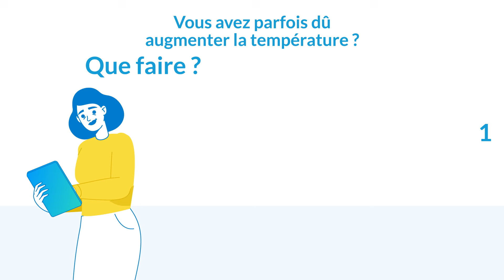Comment savoir si votre maison est prête pour une pompe à chaleur ? Faites le test des 50 degrés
Vous vous demandez si vous pouvez chauffer votre logement uniquement grâce à une pompe à chaleur ? Découvrez, étape par étape, comment réaliser le test des 50 °C, une méthode simple et efficace.

C’est la question que nombre de ménages se posent : comment savoir si votre maison est adaptée pour accueillir une pompe à chaleur ? Grâce au test des 50 °C, vous pouvez le savoir.

Dans cette vidéo, nous vous accompagnons étape par étape pour évaluer si votre maison est compatible avec une pompe à chaleur. Une méthode fiable et gratuite pour prendre la bonne décision !

Pourquoi faire ce test ?

– Pour évaluer la compatibilité de votre maison avec une pompe à chaleur ;
– Pour optimiser votre système de chauffage actuel ;
– Pour améliorer la performance énergétique (PEB) de votre logement ;
– Pour réduire vos factures énergétiques ;
– Pour contribuer à la transition énergétique;

Pourquoi la pompe à chaleur est une solution d’avenir ?
Face à la fin annoncée et prévue des combustibles fossiles, comme le mazout, les foyers doivent miser sur des alternatives plus durables et plus efficaces. Parmi elles, les différents modèles de pompe à chaleur.

Dans certaines situations, notamment pour les nouvelles constructions ou les maisons rénovées, la solution idéale peut être la pompe à chaleur air-eau. Cet appareil peut facilement remplacer votre chauffage actuel au mazout, puisque vous pouvez, dans la plupart des cas, le faire avec un minimum de travaux !

Et si ce modèle n’est pas envisageable dans votre situation ? Cela peut arriver, par exemple, en raison de radiateurs incompatibles. Il existe une excellente alternative ; la pompe à chaleur air-air. Ce système fonctionne comme une installation séparée, semblable à un climatiseur, et peut être combiné à un chauffe-eau thermodynamique pour votre eau sanitaire.

Quel que soit le modèle de votre pompe à chaleur, c’est une solution parfaite pour passer un véritable cap énergétique en optant pour un chauffage résolument tourné vers l’avenir. Une façon de dire définitivement adieu aux combustibles fossiles, de dire stop aux émissions de CO2 et de préparer votre chauffage pour un futur plus durable !

Les avantages de la pompe à chaleur ?
1. C’est un système de chauffage efficace
2. Un choix respectueux de l’environnement
3. Le confort en toute saison
4. La sécurité en toutes circonstances
5. Une durée de vie de plus de 20 ans
6. Des entretiens simples (mais importants)

Comment réaliser le test des 50 °C et savoir si votre maison est prête pour la pompe à chaleur ?

Le test des 50 °C se déroule en 4 grandes étapes :
1. Choisissez le bon moment. Idéalement en hiver, lorsque la température extérieure ne dépasse pas les 10 °C.
2. Réglez la température sur votre chaudière sur 50 °C maximum, mais sans changer la température de votre boiler, qui doit maintenir votre eau chaude sanitaire autour des 60 °C.
3. Maintenez la température de votre thermostat au-dessus des 17 °C, même la nuit.
4. Testez pendant tout l’hiver. Ce n’est pas possible ? Tenez le cap au moins pendant deux semaines.

Vous arrivez au bout de votre période de test ? Comment connaître le résultat ?
Si vous avez réussi à garder votre confort intérieur, sans changer la température de votre chaudière, alors votre habitation est probablement prêt pour la pompe à chaleur.
Et si ce n’est pas le cas ? Dès que vous devez augmenter la température de votre chaudière, prenez note des jours et de la température extérieur. Ce relevé vous permettra de donner des informations précieuses à un professionnel du chauffage.

Ensemble, vous allez pouvoir évaluer votre situation et choisir une solution adaptée, qui peut, par exemple, passer par un solution intermédiaire, telle que le chauffage hybride, qui combine votre chaudière actuelle à une pompe à chaleur !

Pour en savoir plus sur le chauffage hybride, dévorez notre article de blog sur le sujet.